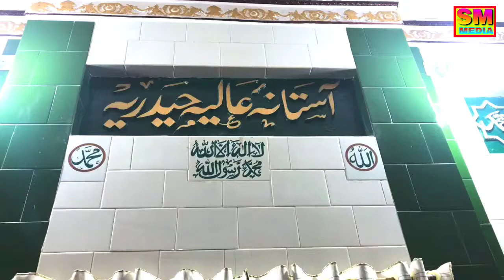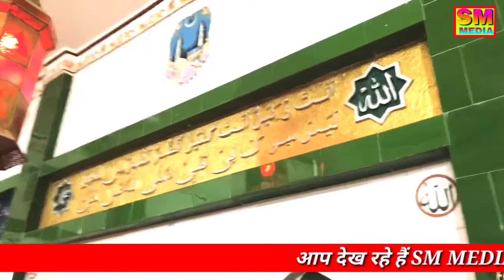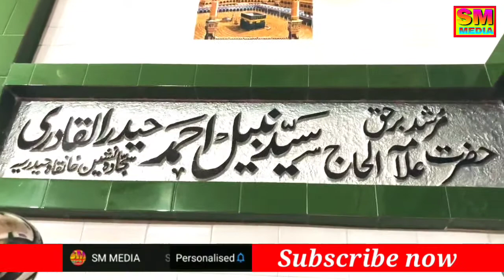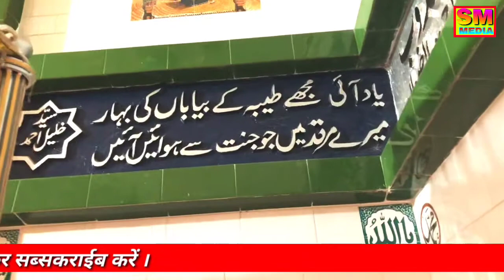Shajraye Mubarak. खान्काहे हैदरीया. हसनपुरा शरीफ. सिवान. बिहार. India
अस्सलामो अलैकुम दोस्तों

हमारे साथ जुड़ने के लिए चैनल को जरुर सब्सक्राइब करें साथ ही बेल बटन जरुर दबाऐं ताकि हमारी हर नई विडियो आप को आसानी से मिल सके और आगे भी आप उम्दा कलाम सुन सकें ।

विडियो को लाईक और शेयर जरुर करें ।